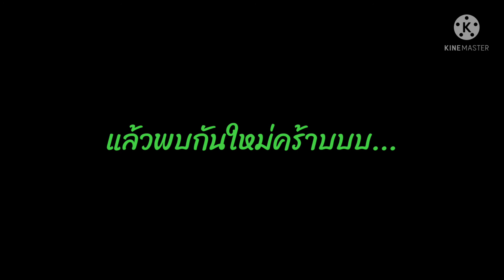ช้อปปิ้งที่ ดูโฮม บางนา ตราด dohome | ป่ะป๊าพาเที่ยว EP 16